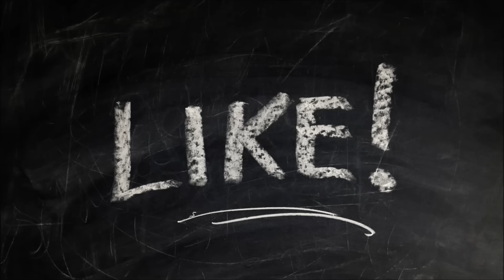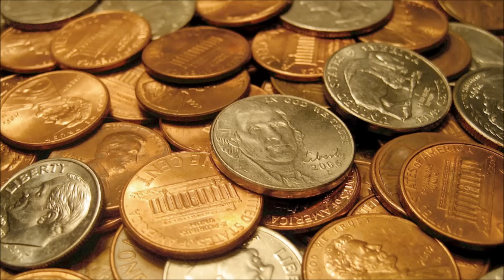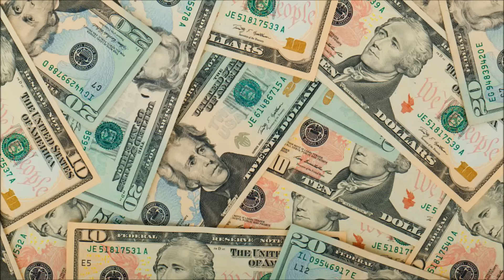США - ШОКИРУИЩИЕ ФАКТЫ об Американской школе. Valentina Ok. LifeinUSA. жизнь в США.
Не поймите меня неправильно, я люблю американскую школу. Большинство учителей, которых я здесь повстречала, увлечены образованием, добры к своим ученикам и рады помочь. Но в целом, американская школа имеет свою долю проблем и вопросов. Смотрите шокирующие факты о детях бросивших Американскую школу, низкой заработной плате учителей и другого персонала школы и о миллионах детей, живущих за чертой бедности.  У нас двое детей, оба в младших классах обычной общественной школы штата Оклахомы.
***Учим Английские слова здесь:
Начинаю разворачивать свой второй канал на ютубе Easy English (Простой Английский). На этом канале все видео будут уроками или практикой Английского языка для начинающих.